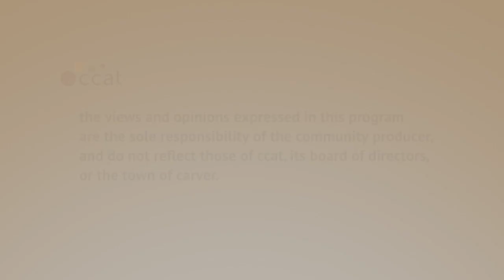Left Side of the Aisle #59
for the week of May 31 - June 6, 2012

This week:
- Good news: Dolores Huerta receives Medal of Freedom
- More attacks on political participation
- Outrage of the Week: SCOTUS for the corporations
- Thoughts on heroism

For sources, go to
Lotus - Surviving a Dark Time